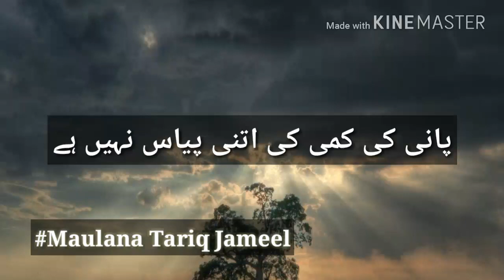Husne ikhtaq Whatsapp statua maulana Taiq Jameel 2018